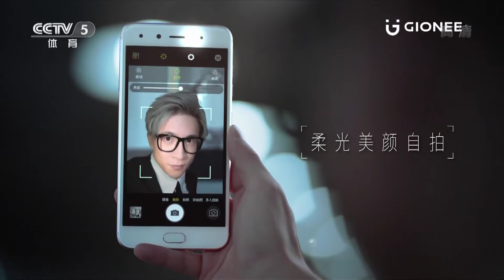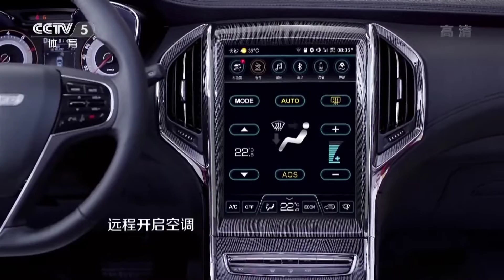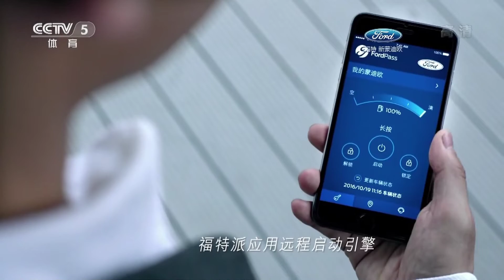20170816 中国足协杯半决赛第一回合 上海上港 — 广州恒大淘宝（央视体育）